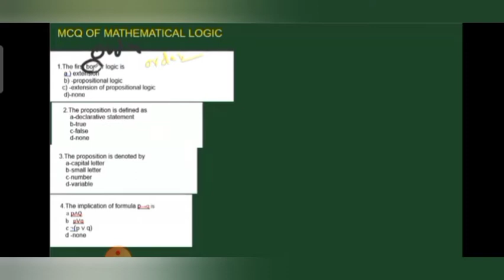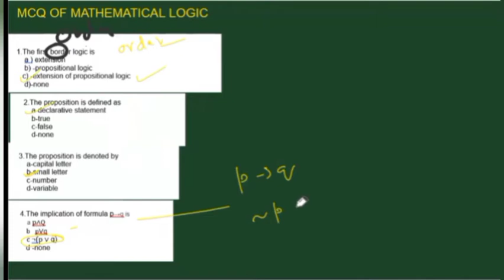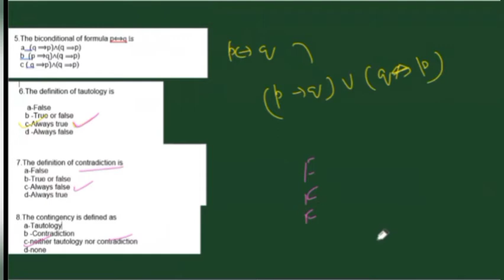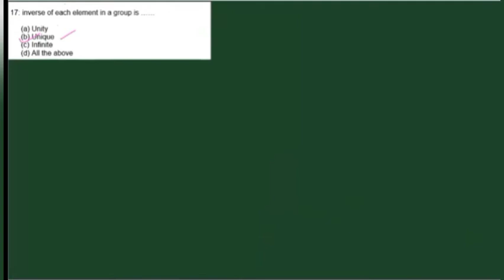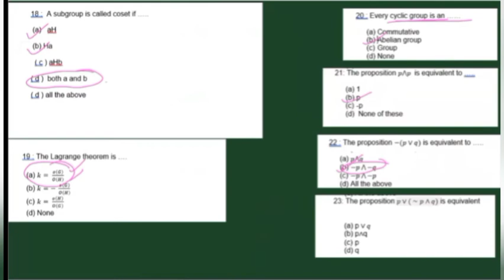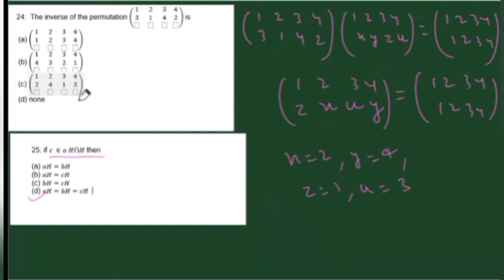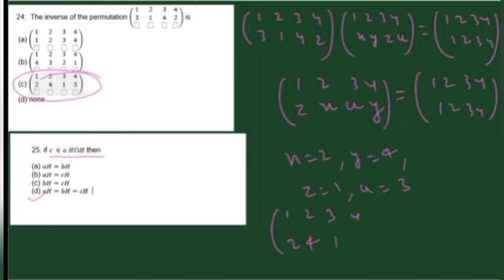Top mcq of mathematical logic | Engineering Math -3of mcq |Objective Question of mathematical logic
Top mcq of mathematical logic |

Mathematics - 3 of mcq |

objective Question of maths -3 |

objective Question |

Engg. maths -3 of mcq |

Engg. maths-3 of objective Question |

objective question of maths

mcq of maths